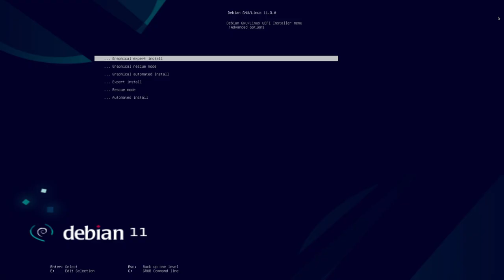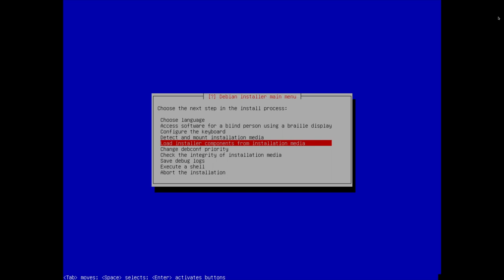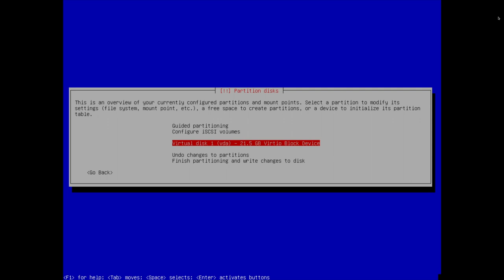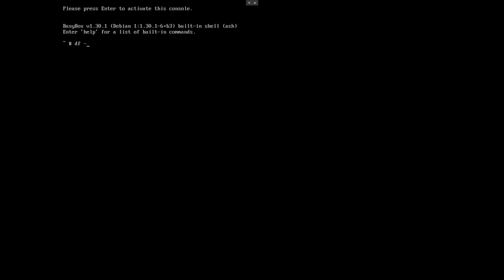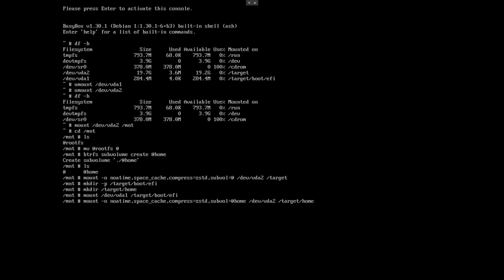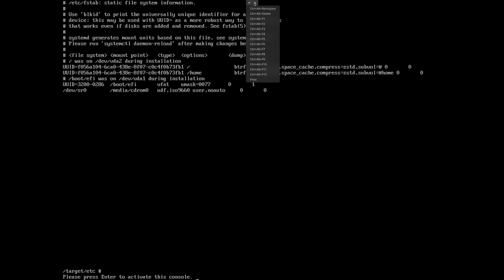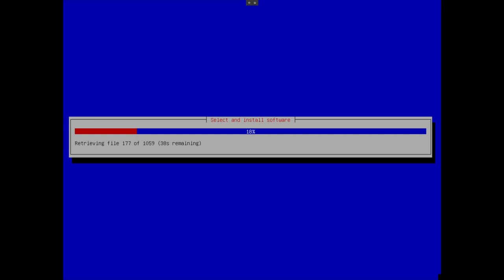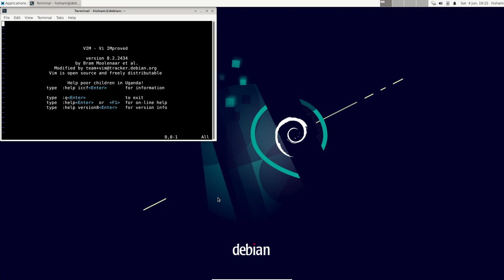إذا كنت تعتقد أن تثبيت آرتش صعب فهل جربت ديبيان مع BTRFS ؟؟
باعتبار أن نظام جنو/لينكس gnu/linux هو نظام مرن و يعطينا الحرية التامة في اختيار ما يناسبنا فإننا لسنا مقيدين ببرمجية معينة أو بنظام ملفات معين.
في حالة ديبيان Debian فإن نظام الملفات الافتراضي للنظام هو Ext4 و لكن دعونا نتعرف على كيفية تثبيت هذه التوزيعة مع نظام الملفات BTRFS.